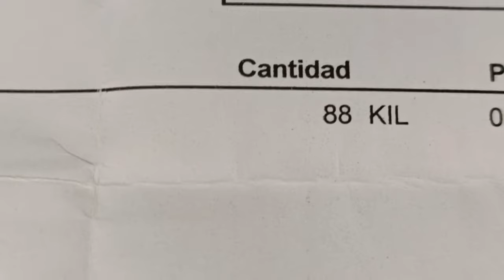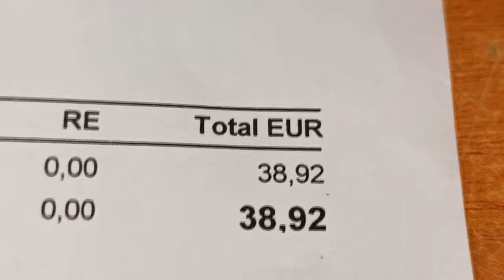Trabajos de verano en Acer buergerianum.